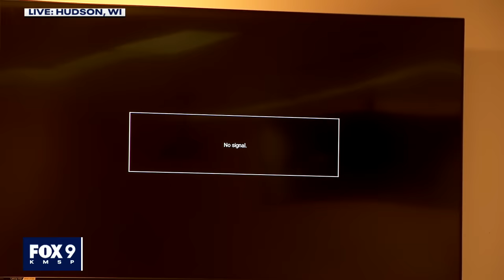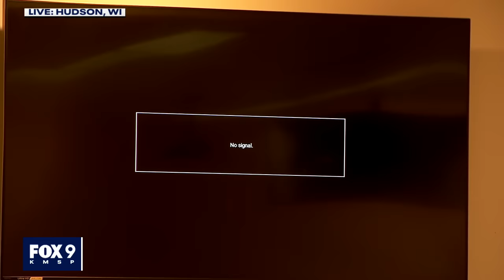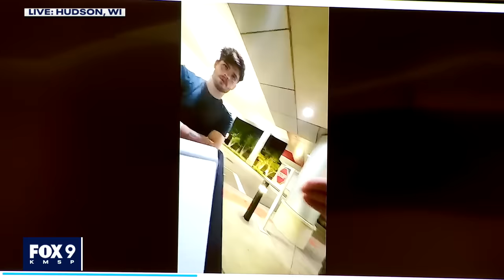Apple River stabbing trial: Full victim testimony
Anthony Carlson took the stand in the Apple River stabbing trial. Carlson was one of the victims of the stabbing.

His brother and father testified on April 2.